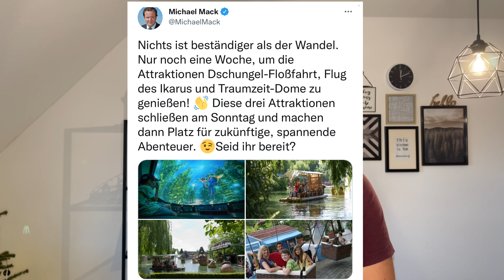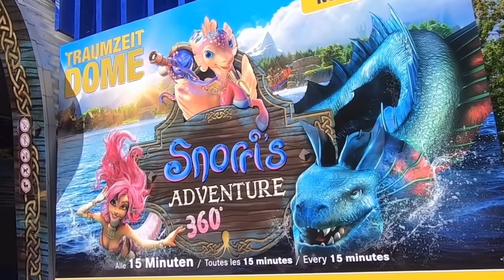EUROPA-PARK schließt 3 ATTRAKTIONEN! |News 2022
Michael Mack hat heute angekündigt drei der Attraktionen des Europa Parks zuschließen. Die Ankündigung lässt viel Raum für Spekulationen und natürlich interessante Entwicklungen für die nächsten Monate offen🎢

Quelle Twitter- Michael Mack 🔽